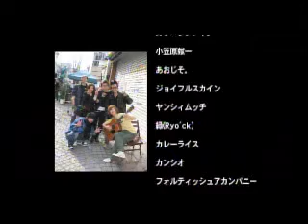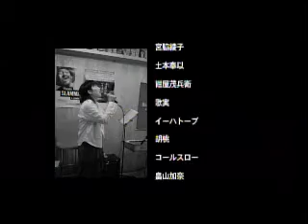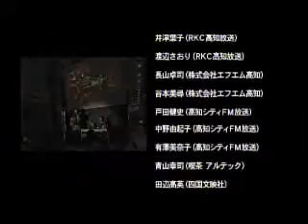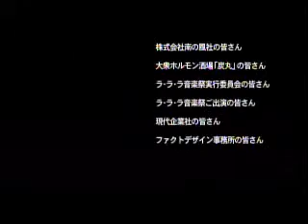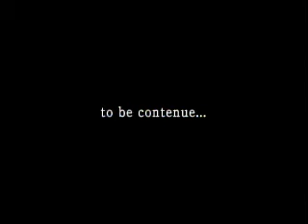自主上映映画『ウタウタイ〜高知の路上の黄金時代〜』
2008年11月1日
高知市文化プラザかるぽーと

2009年3月27日
ラ・ヴィータホール

で開れた上映会＆ライブイベント。

初期作品のエンディングロールを歌っているのは
河野圭佑。
映画の中では、しこたま解散ライブラストシーンで
紹介させていただいた『この時代に生まれてきた僕たちの歌』